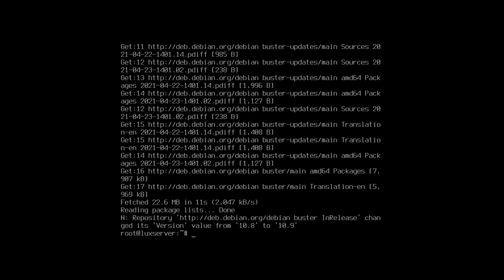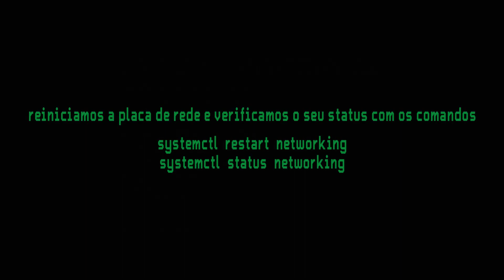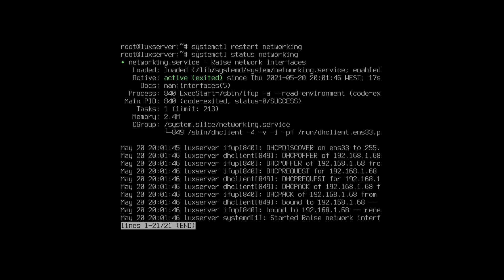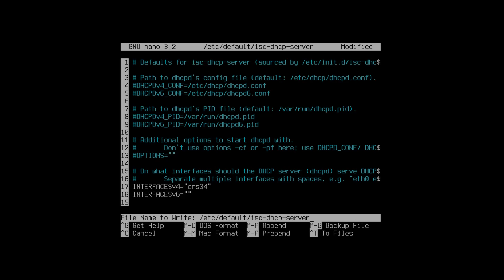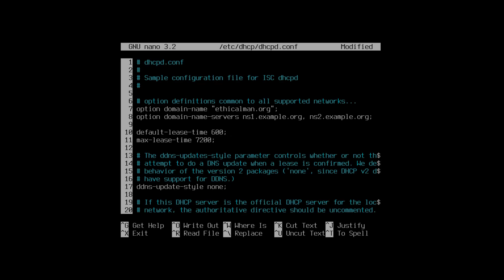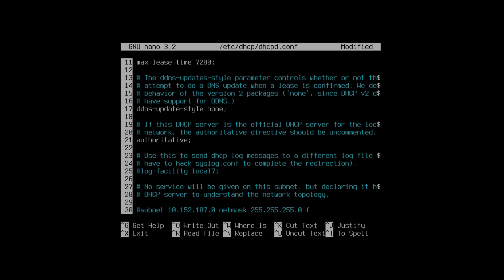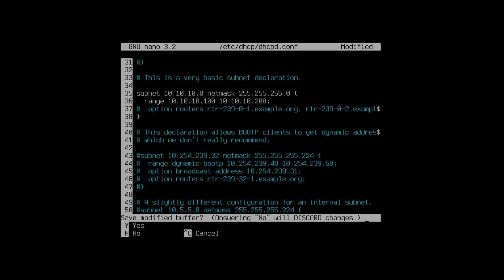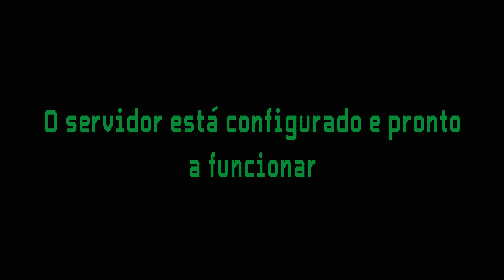Como configurar um servidor DHCP em Debian Linux ( em português )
Se procura um software de qualidade para gravar o ecrã ou fazer stream clique no link: